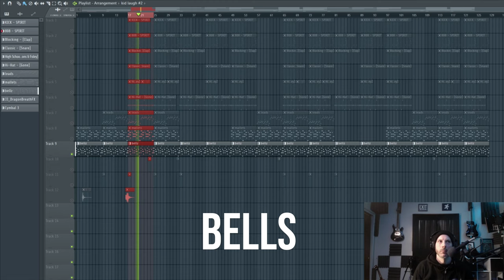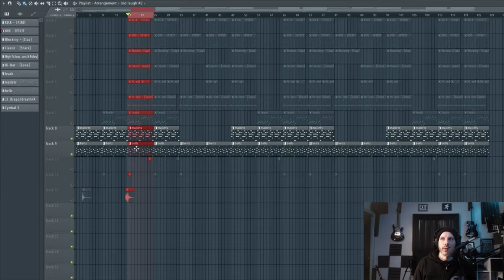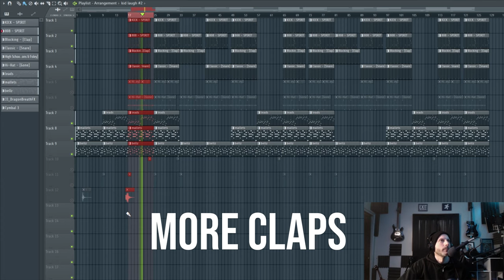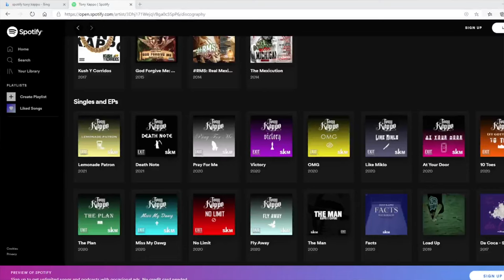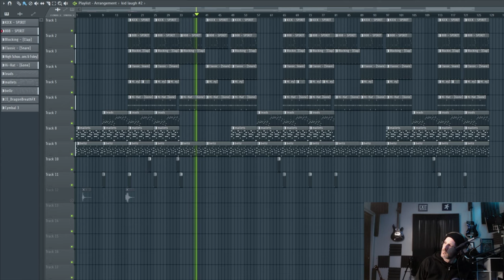Born Again EDP BEAT BREAKDOWN| Deconstructing a beat in FL Studio| 2021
This video is me breaking down my latest release called Boen again Born Aagain Produced by MCI at 160 BPM for Exit Door Productions